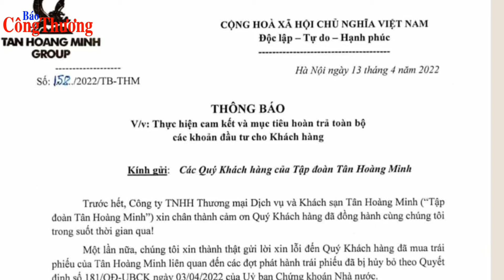Nhà đầu tư bức xúc vì Tân Hoàng Minh chưa có lộ trình trả nợ cụ thể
Tại buổi gặp gỡ giữa nhà đầu tư trái phiếu và ban lãnh đạo Tập đoàn Tân Hoàng Minh tại trụ sở của Tập đoàn ở Hà Nội, tối 20/4, ông Vũ Đình Luyện - Phó tổng giám đốc Công ty TNHH TMDV khách sạn Tân Hoàng Minh cho biết, do hiện nay Ủy ban Chứng khoán Nhà nước chưa có văn bản hướng dẫn cụ thể về việc xử lý các hợp đồng đến hạn và chưa đến hạn của nhà đầu tư, nên tập đoàn chưa thể đưa ra lộ trình cụ thể.
Đồng hành cùng Báo Công Thương